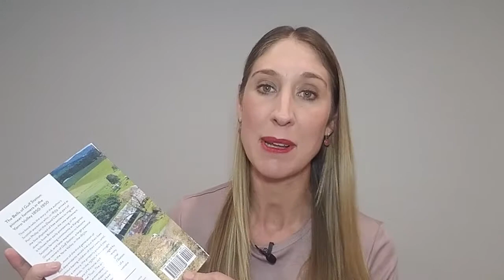ISBN 🔢📓😂 What you should know about book ISBN numbers and ISBN registration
Ask Nicola Q&A: Do I need an ISBN number for a life story? ☟ ☟ CLICK FOR LINKS AND INFO ☟ ☟

ISBNs can be a confusing topic for new writers!

Indeed many question whether they need one or not.

⇨ YOU WILL LEARN:
02:01 What exactly is an ISBN number
03:36 When you might need a book ISBN
04:51 How to easily get an ISBN registration
07:09 Know instantly if you need an ISBN and where to get an ISBN online.

Your Family Stories System: Easily capture your loved ones' memories for future generations - FREE sections, click to sign up

⇨ YOUR SAY
What type of life story are you working on?

⇨ RELATED LINKS
Publishing: The ultimate guide to publishing a life story
Ask Nicola Q&A: Secrets to creating a super book back cover
Ask Nicola Q&A: 4 tips to remember when turning a book into an ebook
How to get your own book printed without going crazy!
Print run: Decide how many books to print like a boss

Happy writing!

⇨ ABOUT ME
Hi and welcome! My name is Nicola and I help you learn how to write and self-publish life stories for family and friends so that unique memories live on.

For decades I've told thousands of people's stories as a print journalist and would love to hear yours!